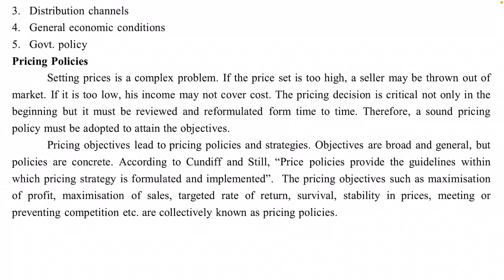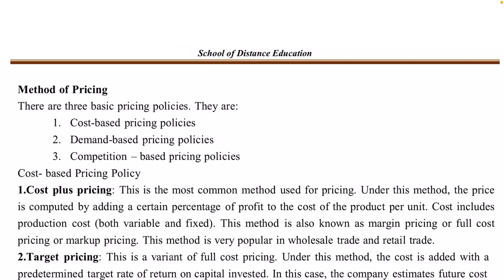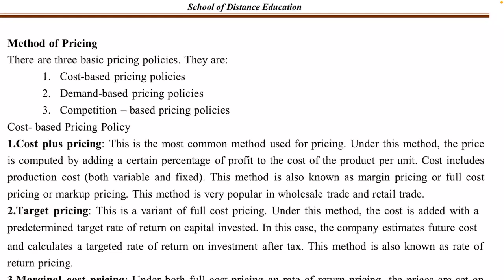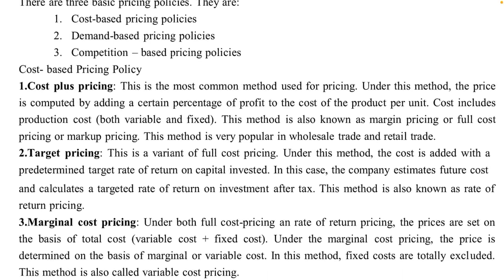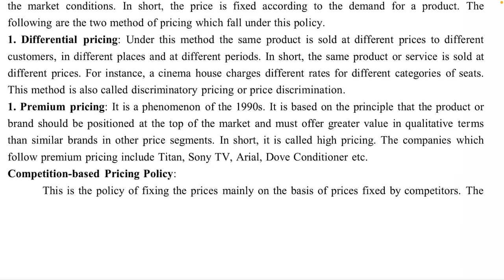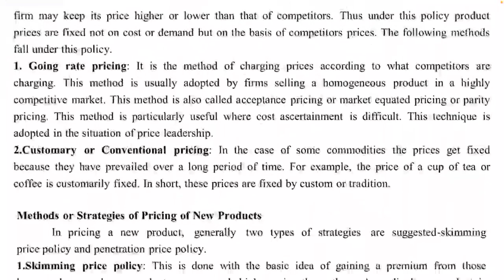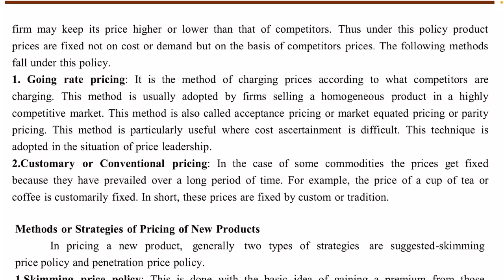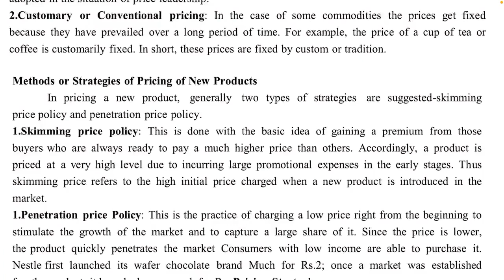Pricing Policies - Pricing to Capture Value - Marketing Management - 2nd sem Bcom-Calicut University